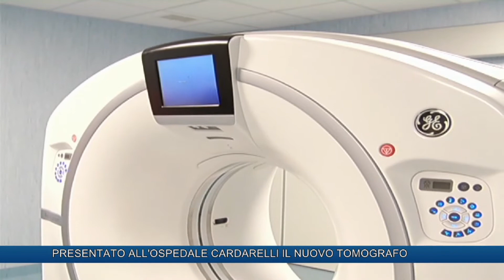PRESENTATO ALL'OSPEDALE CARDARELLI IL NUOVO TOMOGRAFO